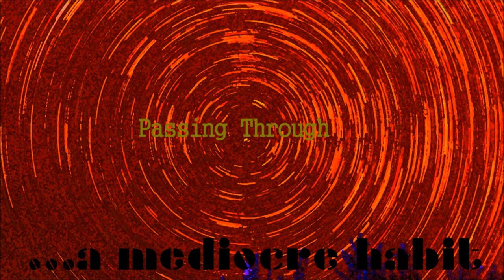卍...a mediocre habit Passing Through (Leonard Cohen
I saw Jesus on the cross on a hill called Calvary
        C                                 G
"Do you hate mankind for what they done to you?"
         C                                F
He said, "Tal